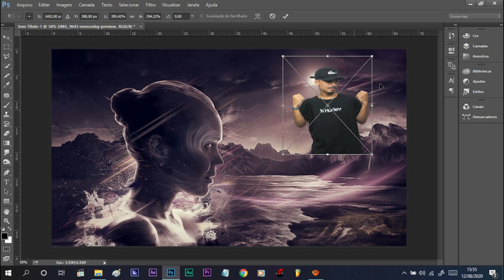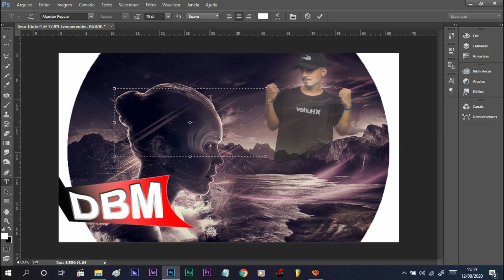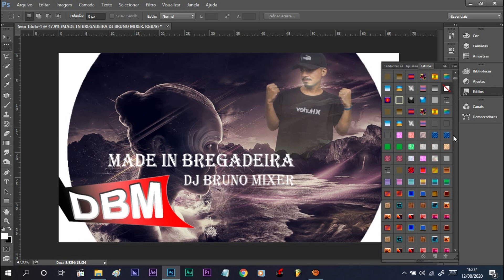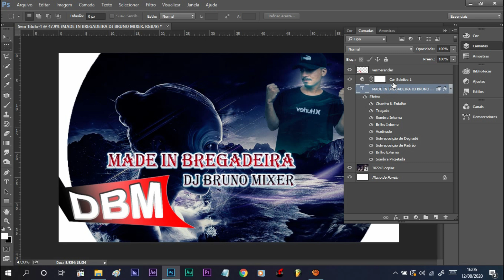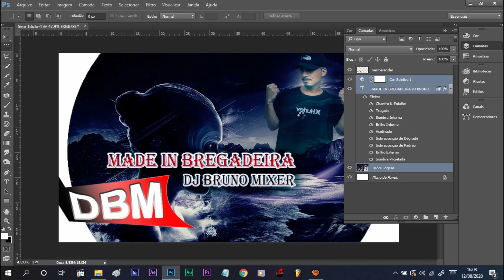Made In Bregadeira - CD 002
Volume 2 do cd made in bregadeira, exclusivo dj bruno mixer
Artista: Made In
Gênero: Arrocha
Ano: 2020

Quer sua musica aqui no canal e obter uma grande quantidade de visualizações em poucos dias?
Média geral de visualizações do Canal: 2 Milhões_Mês

ATENÇÃO !!!
Este é um conteúdo original criado por @DJBRUNOMIXER, o reenvio deste vídeo para outro canal pode lhe trazer problemas tais como Spam/Conteúdo duplicado/Strick, ou até mesmo ocasionando o encerramento da sua conta no Youtube.